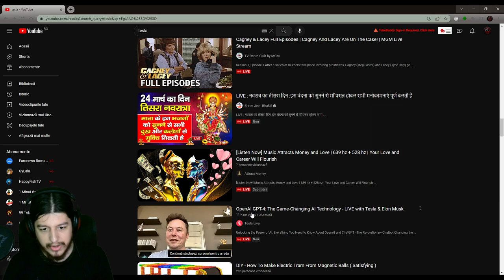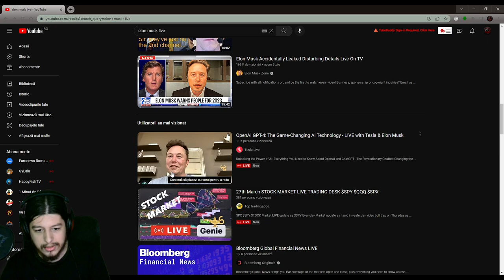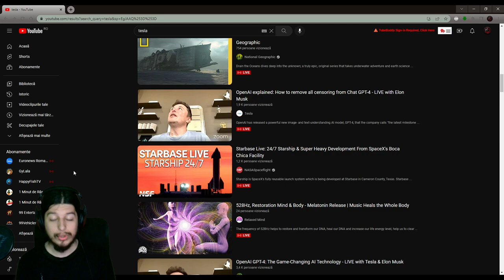Cum mi-a fost HACK-uit contul si cun l-am recuperat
Cazanu meu :

Cooler Stock
Sapphire Amd RX 580 8gb 256 bit
16 GB RAM DDR4 3200 Mhz
Tastatura Myria
Casti Hama
Microfon Trust GXT 252 Emita Plus
Carcasa Serioux